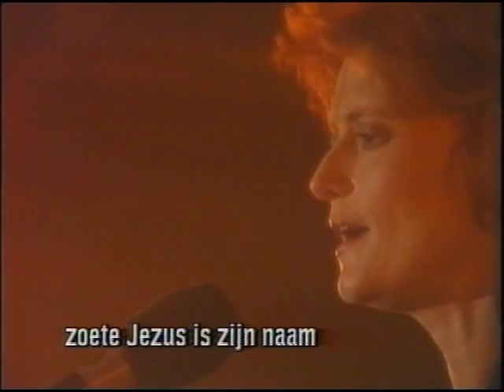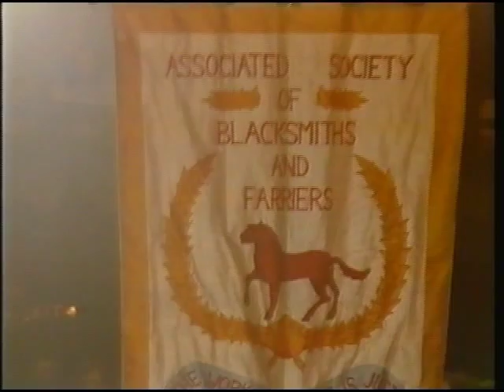The Mysteries (1985) - The Passion - part 1 of 7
The mystery play 'The Passion' performed by the National Theatre. Filmed in the Cottesloe Theatre for Channel 4 Television in 1985. Many well known actors appeared in the production. Directed by Bill Bryden. Music by The Home Service. Dutch subtitles.